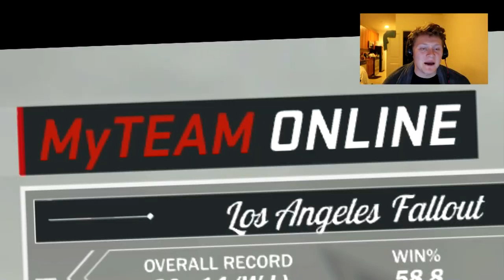THE END OF GLEN?! | NBA2K17 Road to Pink Diamond League #12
ITS TIME FOR GLEN TO STEP UP OR GET SOLD.